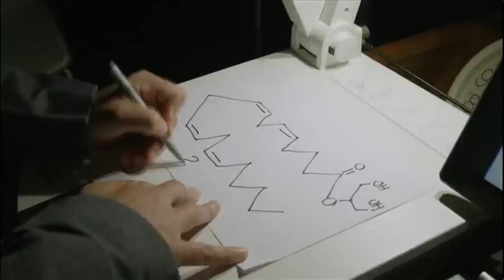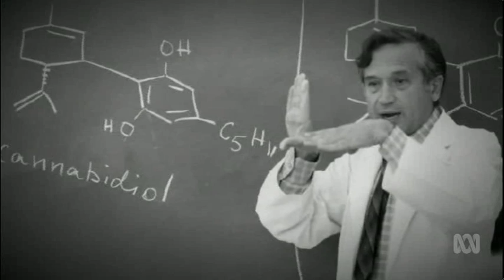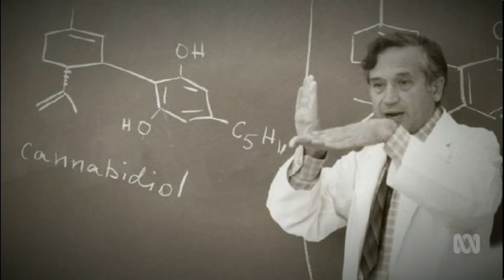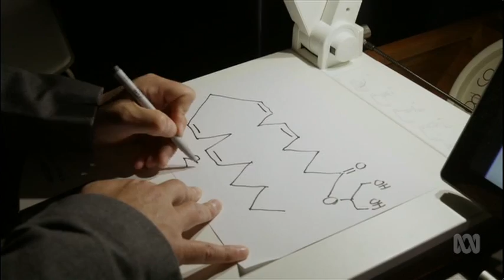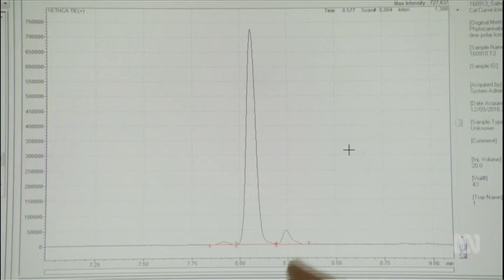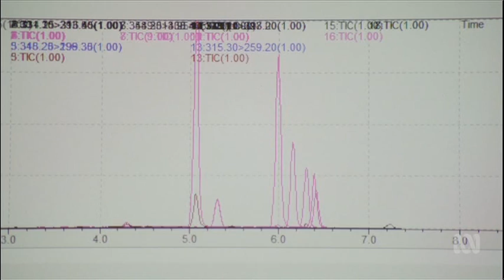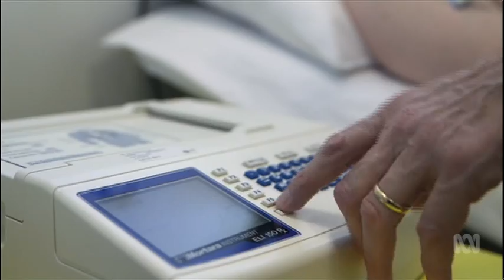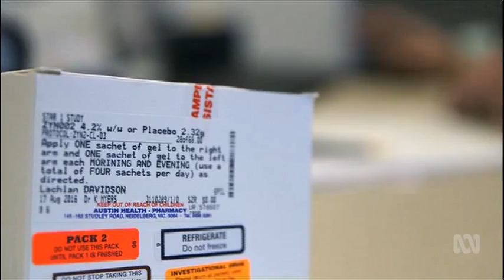Bright future: Medicinal marijuana & cannabis research in Australia (Catalyst 2016 mini-documentary)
Good science is forcing the hand of bad political decisions of the past that crippled scientists abilities to study cannabis, but as more and more countries move into the modern era and research opportunities open up the future is looking bright. In this story, Dr Graham Phillips investigates the emerging new medicinal marijuana research industry in Australia, and in particular looks at Australian CBD trials with Dravet syndrome & epilepsy, and Alzheimer's disease.

Full credit of course go to Catalyst and ABC, it's important to share their story! See video end for full original credits.